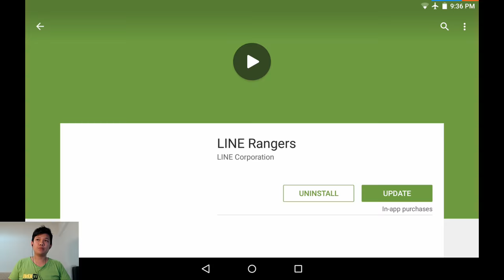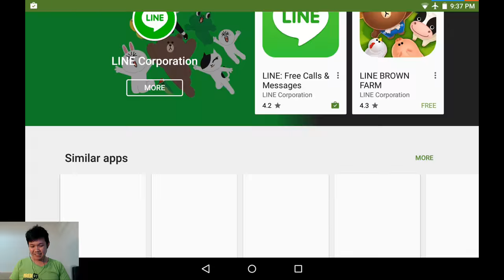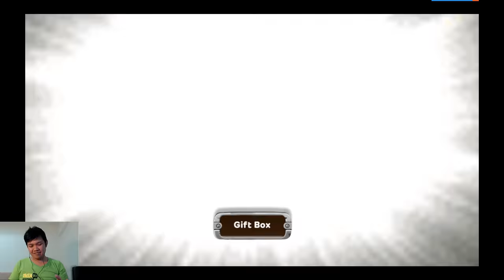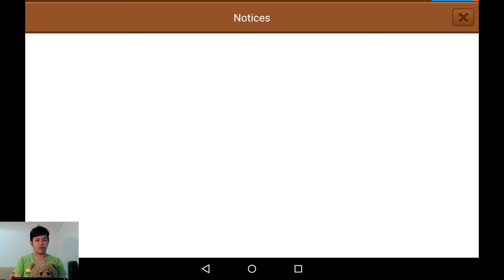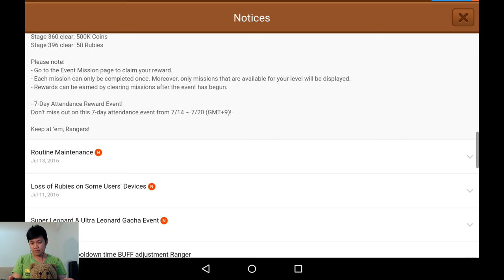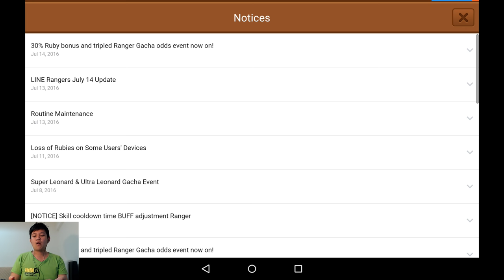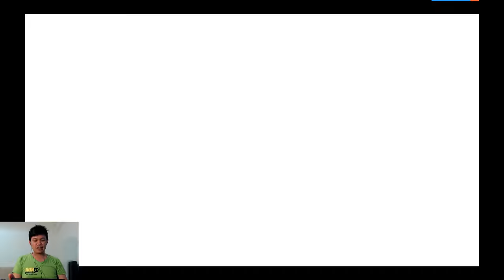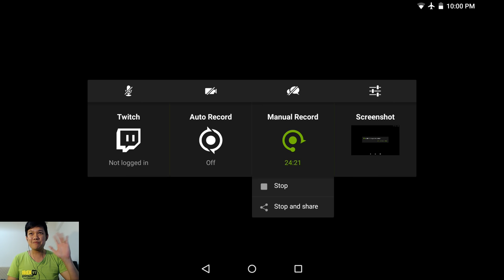Line Rangers 14 07 2016 - Update ใหม่ พร้อม Gacha 300 Ruby